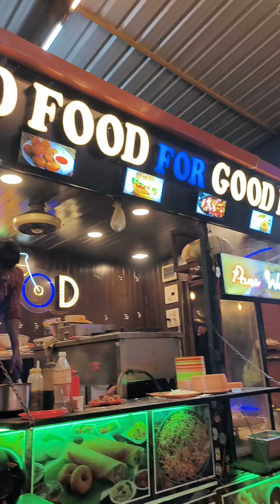Sirsi Best Hotel Good Food For Good Mood #2022 travel2 indianvlogs